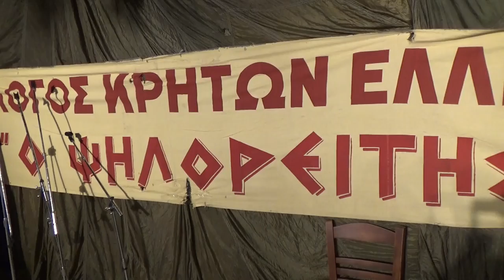ΑΠΟ ΤΗ ΜΑΧΗ ΤΗΣ ΚΡΗΤΗΣ ΣΤΟ ΕΛΛΗΝΙΚΟ ΛΥΡΑ ΔΑΓΑΛΑΚΗΣ ΚΑΡΑΒΙΡΑΚΗΣ& Γ ΒΛΑΣΣΗΣ ΠΗΔΗΧΤΟΣ ΚΑΣΤΡΙΝΟΣ ΧΟΡΟΣ